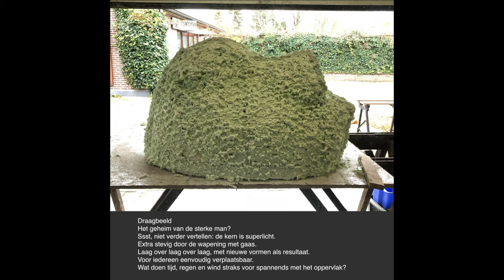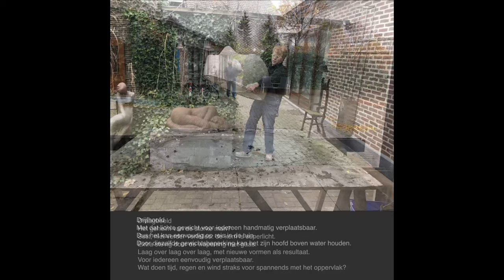Beelden Middelburg Sjer Jacobs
Het werk aan de sculpturen van Sjer Jacobs, bestemd voor de grachten in Middelburg. Video's: Sjer Jacobs. Zie ook